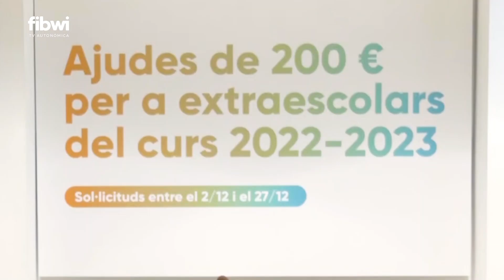Estos son los requisitos para pedir la ayuda de 200 euros para actividades extraescolares